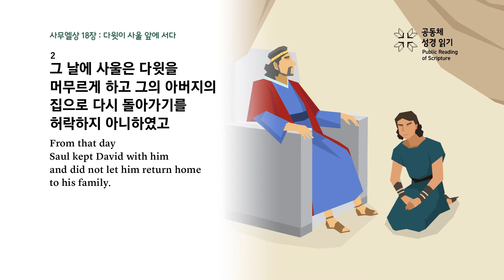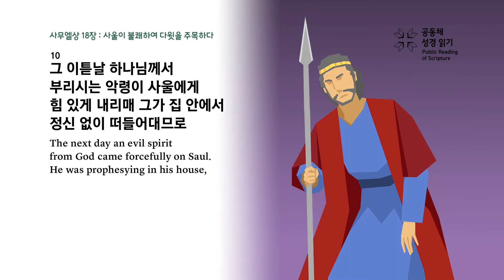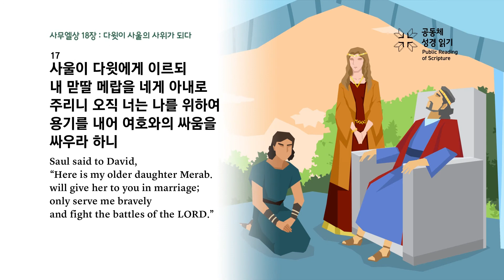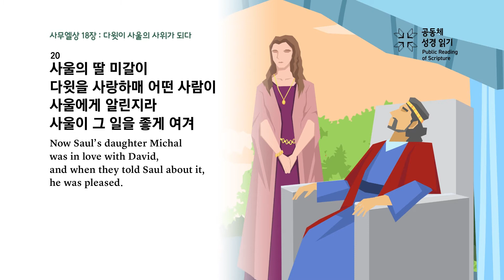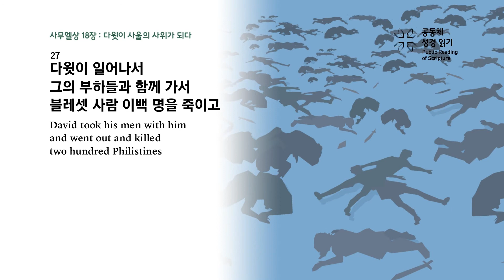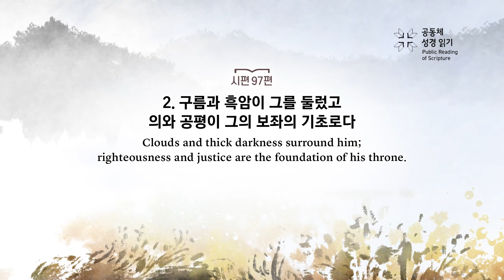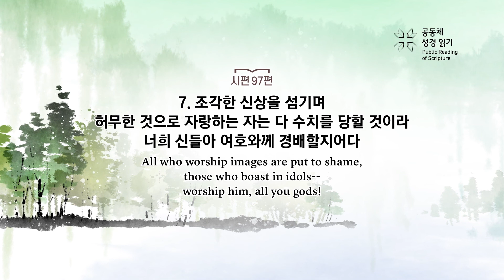PRS가정예배_82주차_주중 성경읽기 1일차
사무엘상 18장